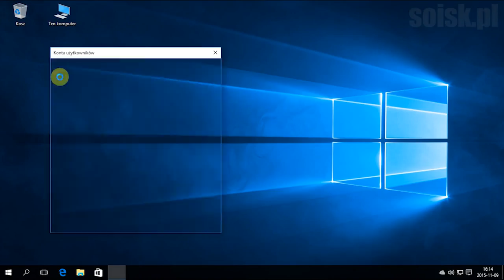Windows 10: Automatyczne logowanie do systemu.